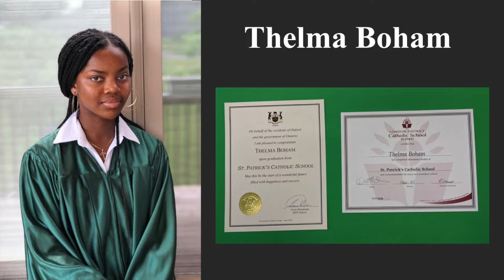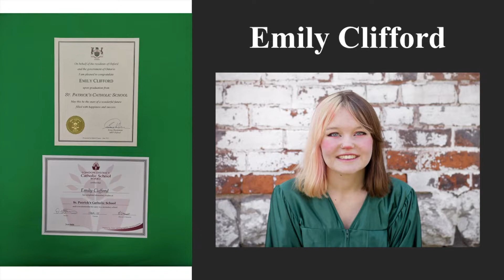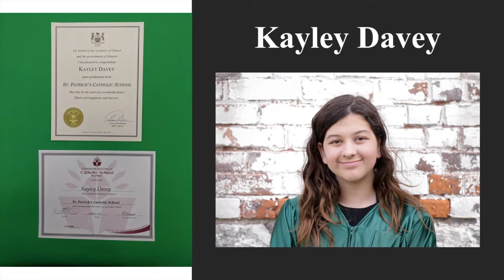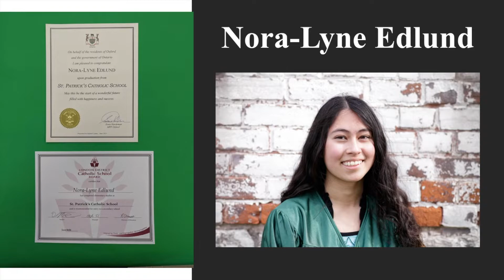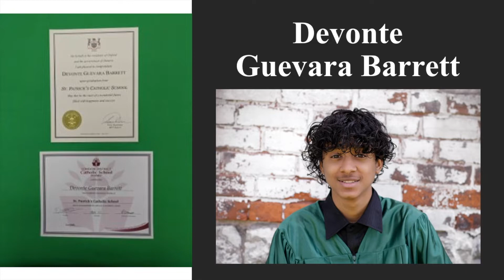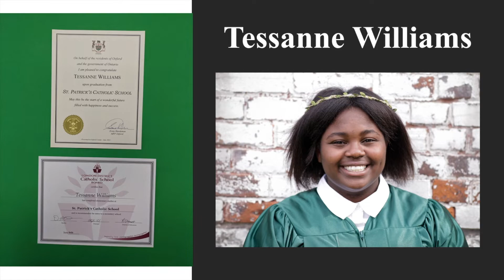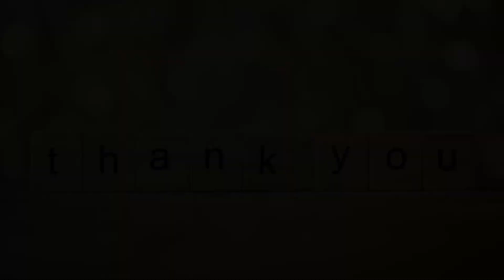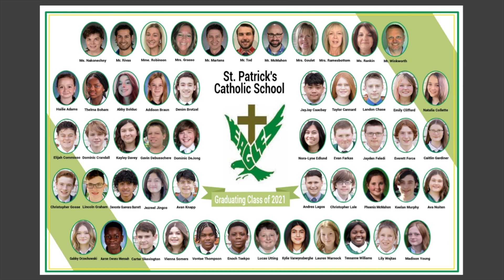2021 St. Patrick's Virtual Graduation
St. Patrick's Virtual Graduation celebration honouring our graduates of 2021.